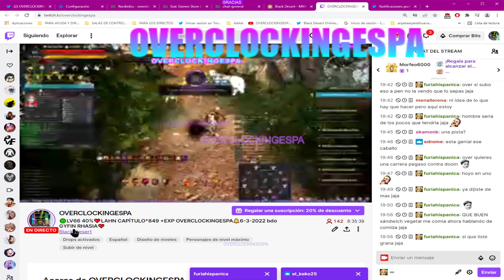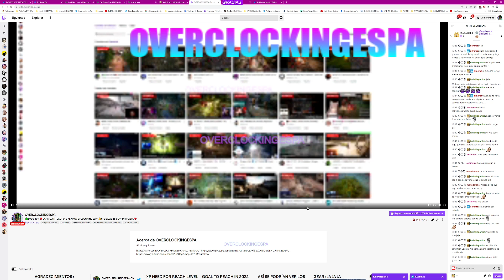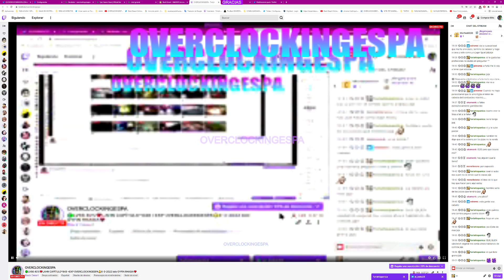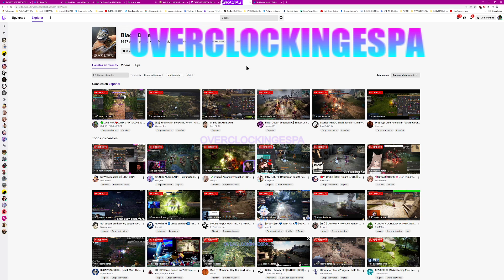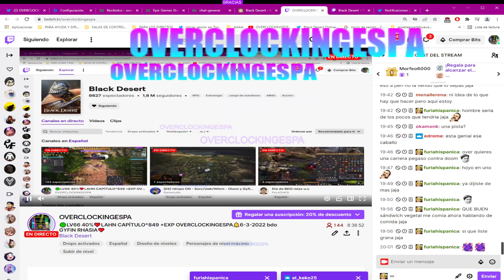Destacado: POR QUE ESPERÉ PARA HACERLO .🟢LV66 40%❤️LAHN CAPÍTULO*849 +EXP OVERCLOCKINGESPA�